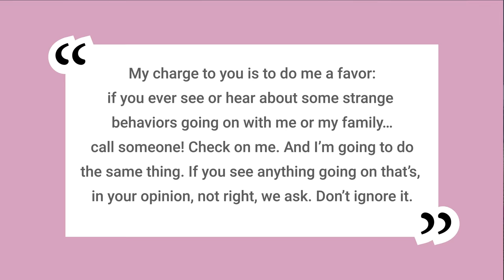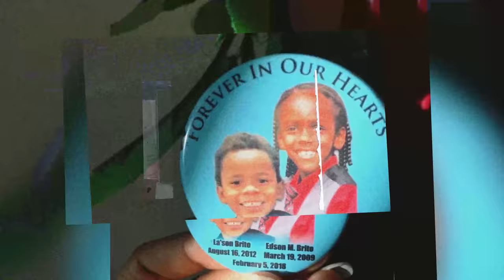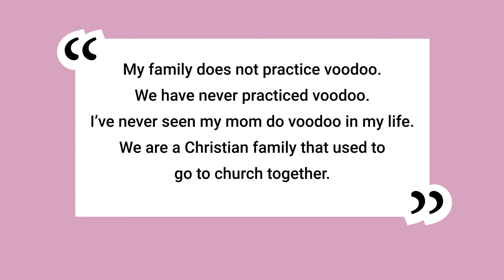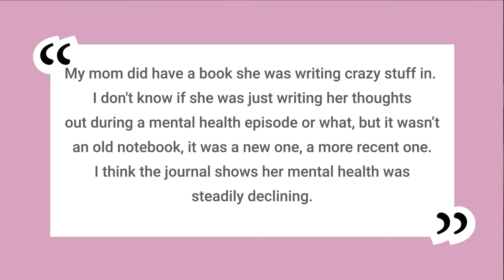Disturbing & WICKED: Horrifying Story of "Voodoo" Ritual | Latarsha Sanders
Stabbed 50x, Voodoo Ritual, Murder and Two Young Boys  | Latarsha Sanders